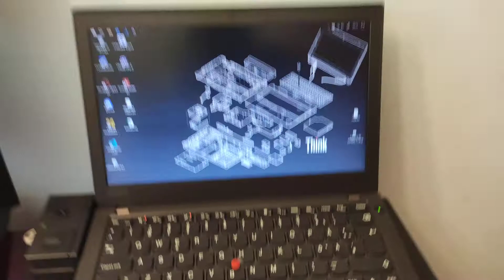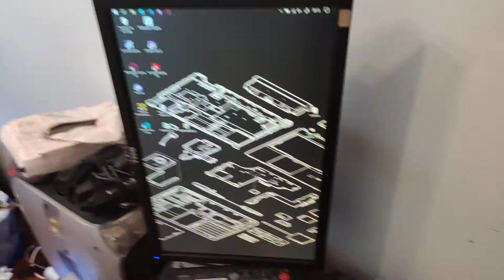El Lenovo Pro Dock: un Vistazo y comparación con el HP UltraSlim Dock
Hoy le echaremos un vistazo a este dock que he comprado para mí Thinkpad X260 y lo compararemos con el del HP ProBook 640 G2, un HP UltraSlim Dock 2013.